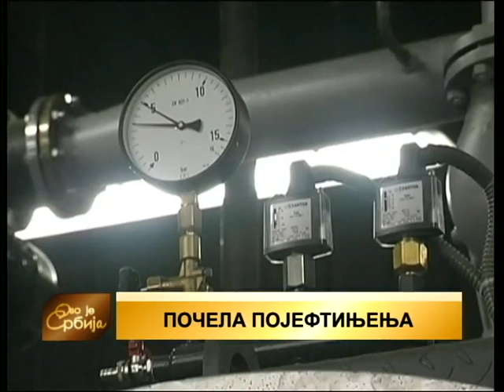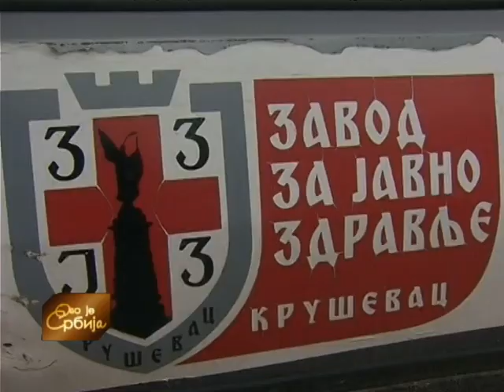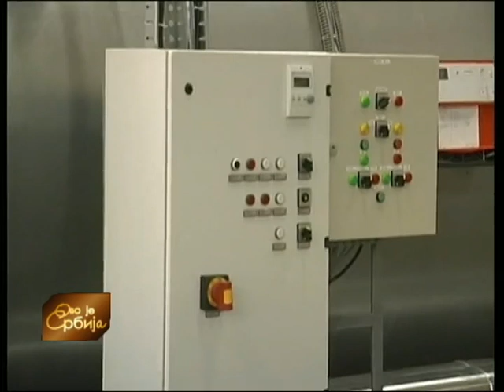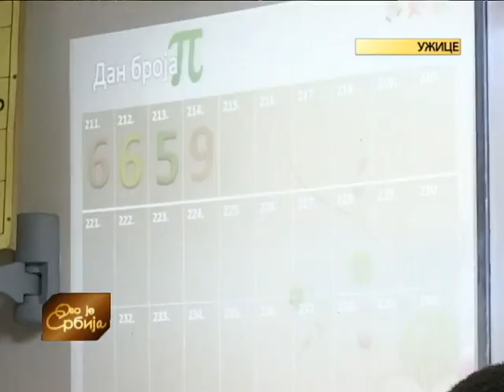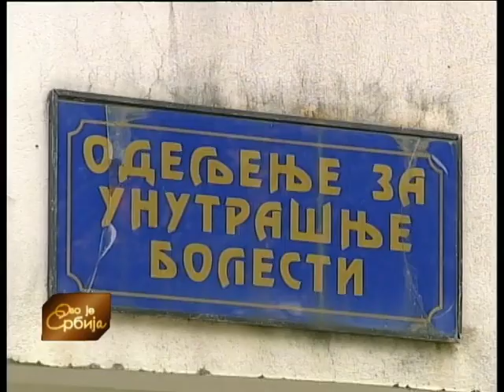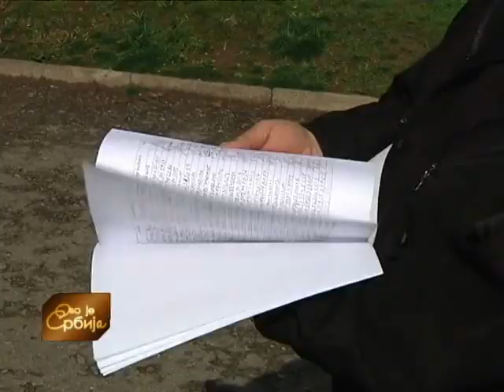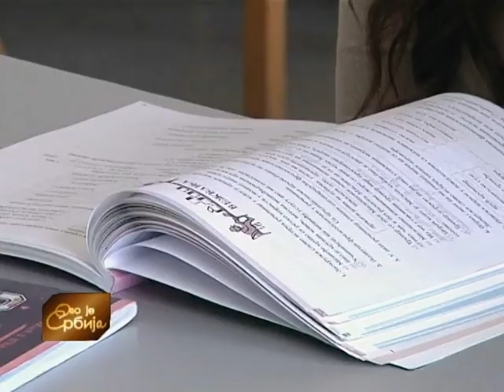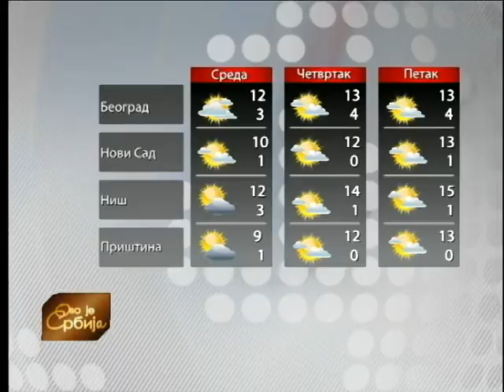Ovo je Srbija 14. 03. 2016.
Naši reporteri i dalje prate situaciju sa vodotokovima s obzirom da je najavljena veća količina padavina. Proveravaju dokle se stiglo sa čišćenjem kanala. U Štabu za vanredne situacije kažu da za sada nema opasnosti od poplava.
Vodostaji u leskovačkom kraju su u porastu. Grad je samo u 2015. godini očistio 19 kilometara kanala, za šta je izdvojio pet miliona dinara. Kakva je situaciji na najkritičnijim tačkama u prethodnom periodu proverava Svetlana Panić Conić.

Rezanje loze u vršačkim vinogradima konačno je počelo, nakon tri meseca zakašnjenja. Posledica po rod će, kažu, sigurno biti, a veliko je pitanje i da li će rezidba biti završena u agrotehničkom roku, jer radnika nema. Inače ovaj posao se prošlih godina obavljao pet meseci-od novembra do aprila i radilo ga je 300 ljudi. Sada su uspeli da sakupe svega stotinu. Zbog čega rezidba nije mogla da počne na vreme- u prilogu Maše Ivkov.

U Narodnom Muzeju u Smederevu, predstavljena je izložba dvorskog fotografa Milana Jovanovića sa kraja 19. veka. Jedinstveni album od 15 fotografija, karakterističnih pejzaža tog vremena, čuva se u Narodnoj biblioteci Srbije u Odeljenju posebnih fondova, a do nedavno ovaj album bio je nepoznat čak i za naučnu i stručnu javnost. Više u prilogu Biljane Jović.

Urednice emisije: Gordana Petrović, Vesna Manojlović i Dragana Anastasijević